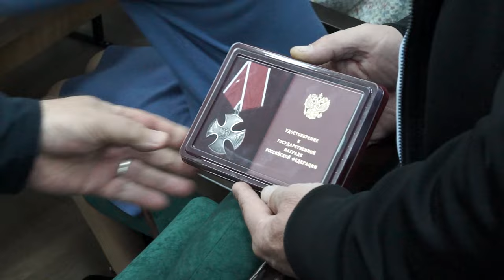24 11 2023г Вручение орденов мужества посмертно